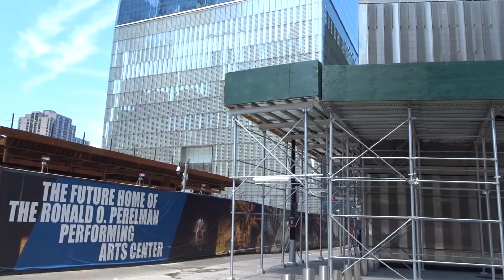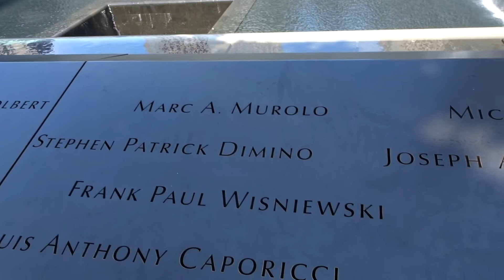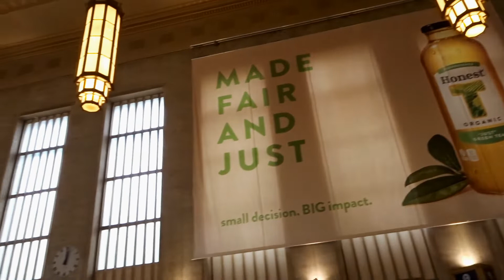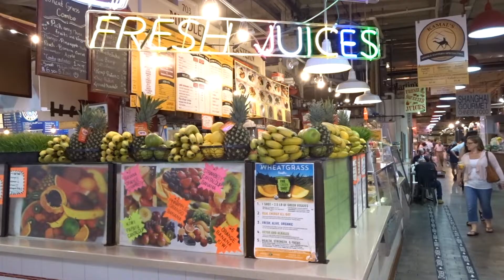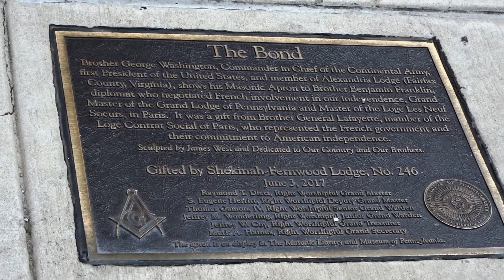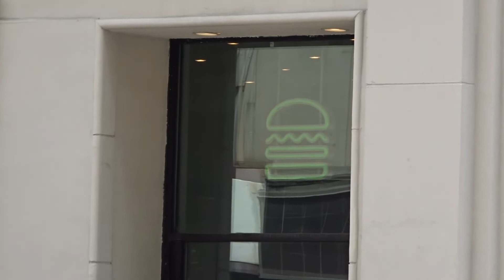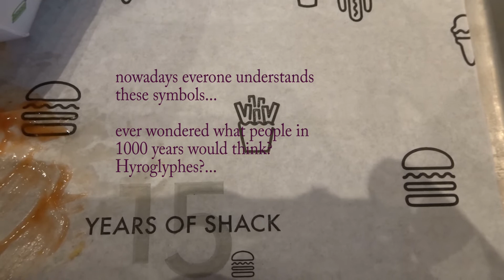Travel Diary - USA Vacation Vlog #3 Lower Manhatten & Philadelphia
Welcome for everyone who wants to take part on our vacation journey across the east cost of the United States.
We are exploring the country for 3 weeks and have never been here before.
The Vacation Diary Videos will contain a lot of scenery photos and clips as well as some vlog-like clips where we talk about our impressions. Overall the videos are meant like a memory on everything that we see and experience during our stay.
So...if you are into such kind of videos and want to explore the cities along with us - hop on and enjoy the ride.

This third video is about our return to NY and the impressions we gained on Philadelphia.